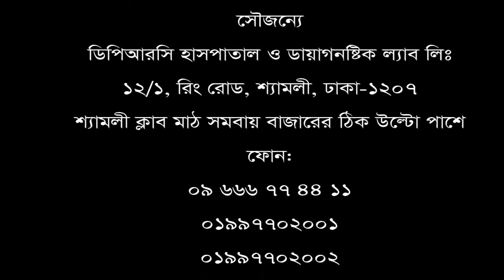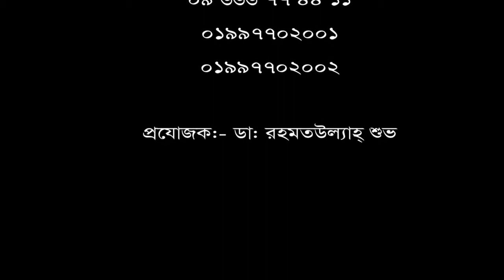ব্যথা, কোমর থেকে পায়ে চলে যেত। DPRC Hospital চিকিৎসা নিয়ে সুস্থ হয়ে বাড়ী ফিরলেন রোগী।